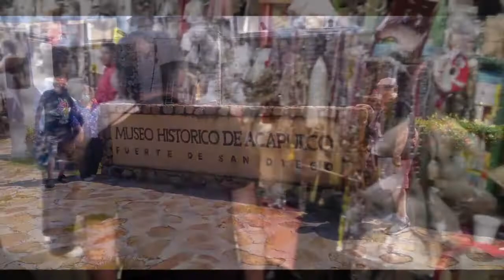04-10-2022 - ACAPULCO CITY TOUR by Rudy & Jesus